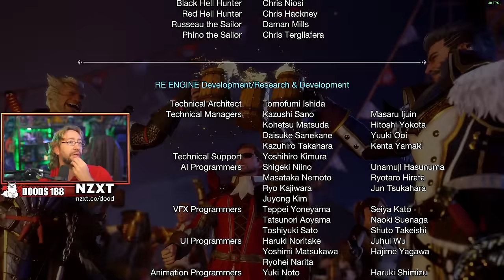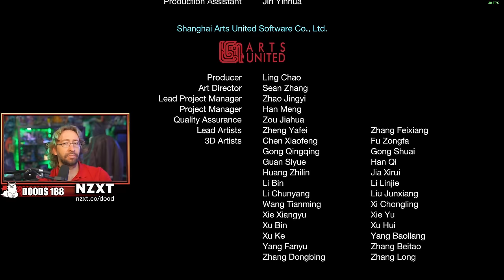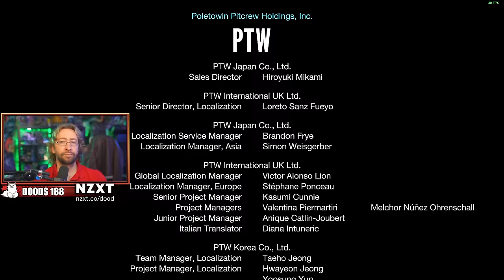The Final Boss was MIND BLOWING! | Monster Hunter Sunbreak Day 5 Compilation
Max concludes his journey through Monster Hunter Rise Sunbreak, as he and pals tackle the DLC's final boss. the insanely huge Abyssal Archdemon, Gaismagorm!

Featuring: @keeterz, Criz, @NicoB, @TiffanyLockheart